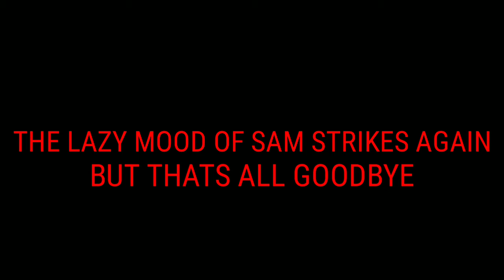Vlog Intro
Well Im too lazy to make a cod mobile video and even a description but hope yall enjoy my new vlog intro lets not panic in covid-19 its just a virus nothing to worry about but thats all GOODBYE